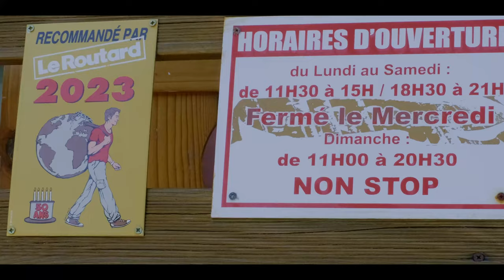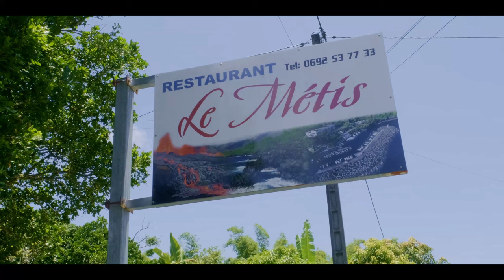RESTAURANT LE METIS : Spécialités réunionnaises et cuisines du monde à Saint-Rose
Venez déguster une cuisine métissée aux mille saveurs dans notre restaurant traditionnel à Sainte-Rose à La Réunion. En plus des spécialités réunionnaises, nous proposons des repas épicés et colorés inspirés notamment des recettes chinoises et asiatiques.

Le bol de riz renversé accompagnant du poulet, du porc, du bœuf, du poisson ou des fruits de mer est l’un des plats les plus prisés du restaurant Le Métis.

Lun / Mar / Jeu 11h30 à 15h00 & 18h30 à 20h30
Mer Fermé
Ven / Sam / Dim 11h30 à 15h30 & 18h30 à 20h30